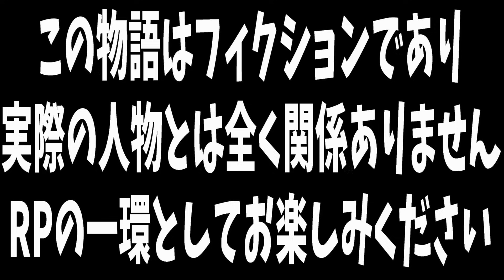【ストグラ切り抜き】ALLINと合同ミッション！？パシフィック銀行強盗やってみたら面白すぎたｗｗ【ENTER FORCE.36】【GTA】